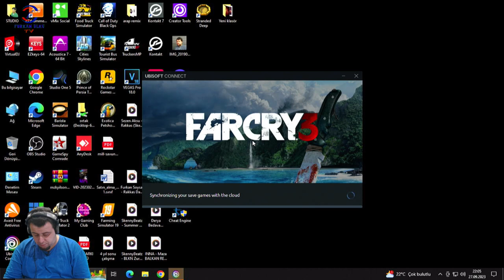YENİ BÖLGE AÇTIK (FAR CRY 3) BÖLÜM 7